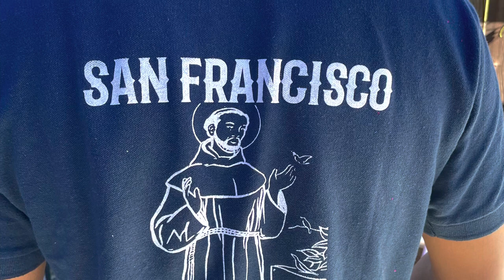KERMÉS || SAN FRANCISCO CAJONOS 2023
El Club Social y Cultural de San Francisco Cajonos radicados en Los Angeles, California invitaron al publico en general a su Gran Kermes el domigo 5 de Marzo del 2023.